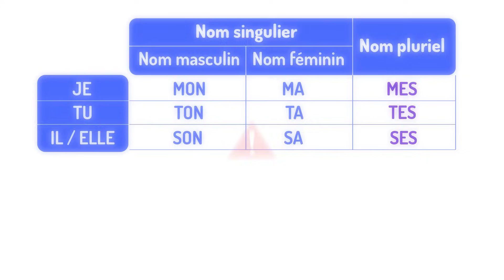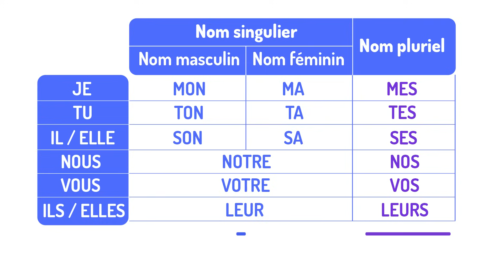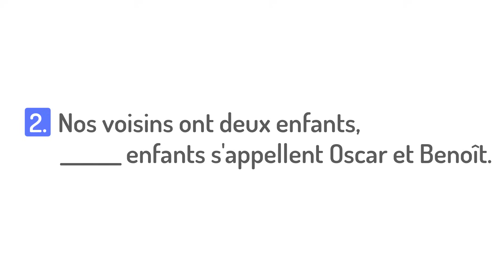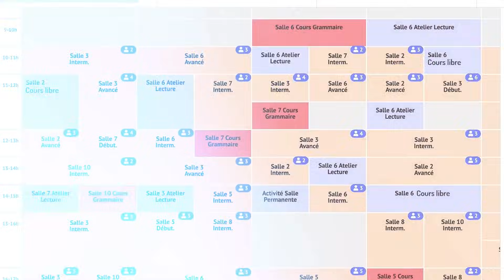Les adjectifs possessifs en français 📋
Mon, ton, son, ma, ta, sa… Tu connais certainement les adjectifs possessifs en français. Mais est-ce que tu sais vraiment les utiliser? On fait le point dans cette vidéo pour résoudre les difficultés et éviter tous les pièges!
👩‍🎓👨‍🎓DERNIER JOUR POUR S’INSCRIRE À NOTRE ACADÉMIE NIV. INTERM./AVANCÉ
👨‍🎓 ACADÉMIE NIV. DÉBUTANT (du 4 avril 2022 au 30 juin 2022). INSCRIPTIONS SUR LA LISTE D'ATTENTE OUVERTES
📚 NOS COURS COMPLETS :

📚 Sommaire de la vidéo:
0:00 : Introduction
0:48 : Les adjectifs possessifs
1:45 : Principales difficultés
4:57 : Remarque
5:42 : Exercices
6: 42 : Conclusion